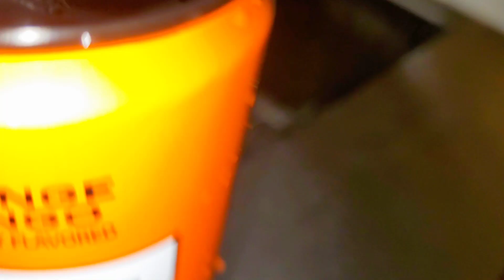Huggy trys PRIME for the first time